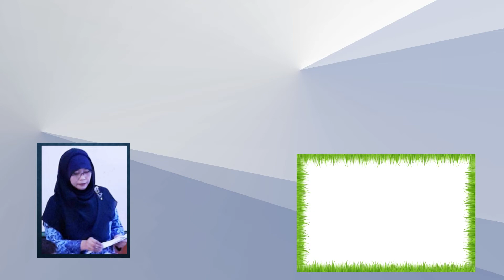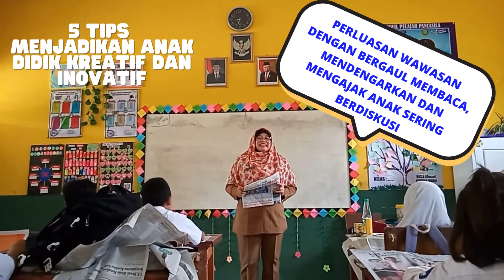AKSI NYATA TOPIK SEMANGAT GURU 2 KOMPETENSI NON TEKHNIS KURIKULUM MERDEKA TIPS KREATIF & INOVATIF